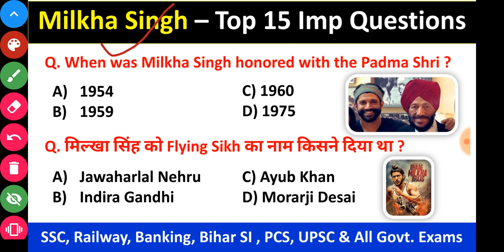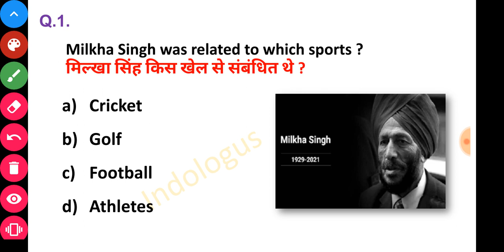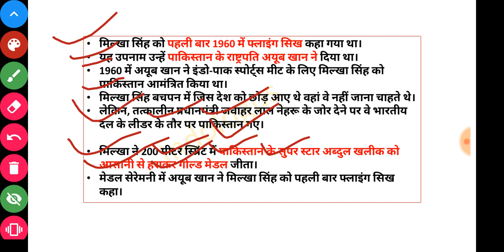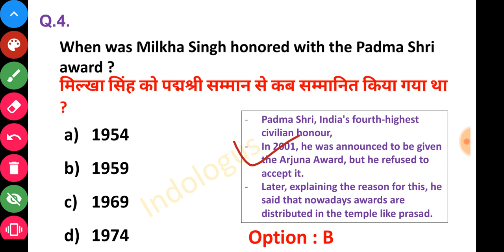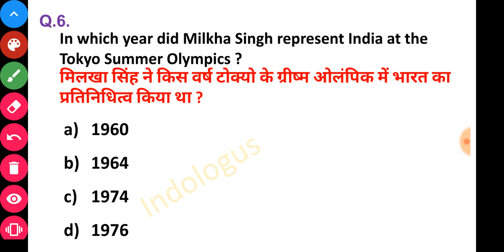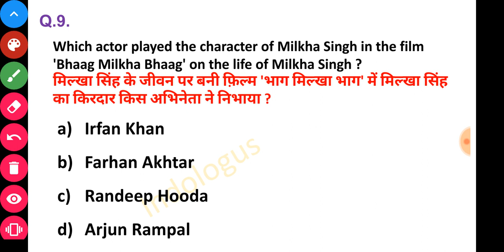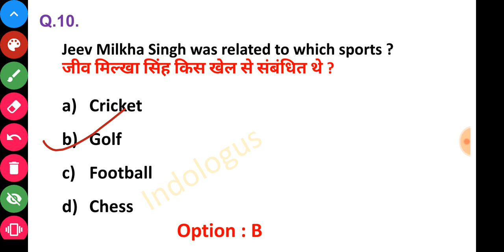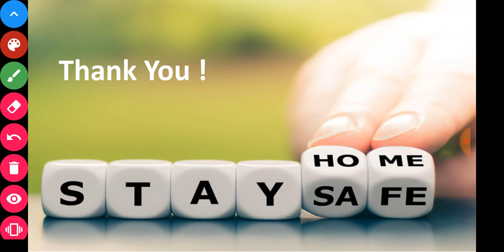Milkha Singh | Top 15 Questions | Flying Sikh | SSC CGL CHSL RAILWAY BANKING STATE PSC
General Knowledge